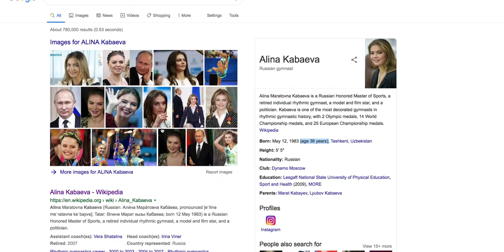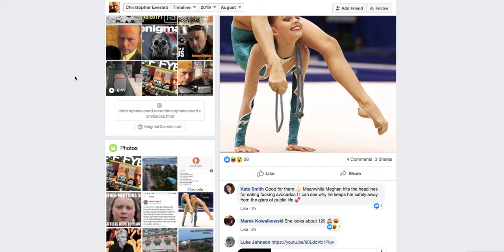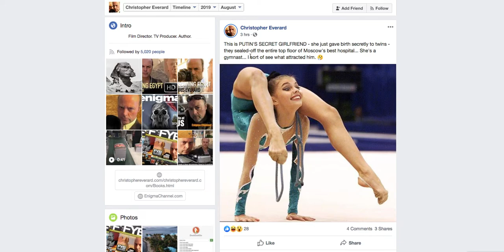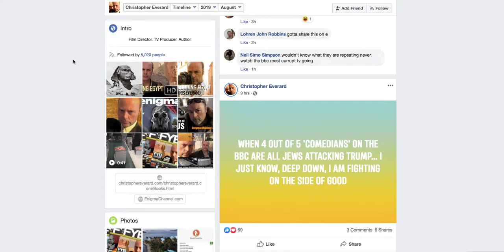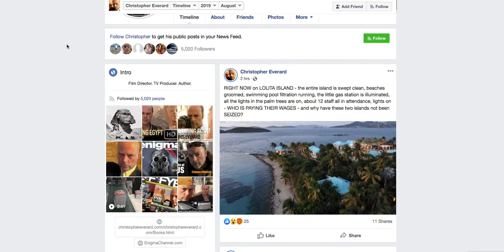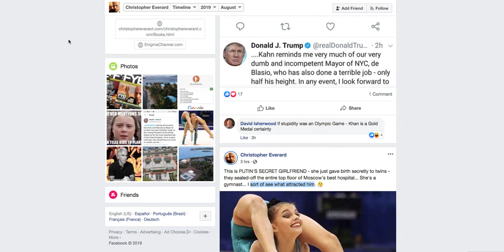In his OWN words, Everard tells you WHAT he is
This isn't the first time Everard has slipped up and told you what he is! See my other videos for other times he's slipped up publicly. If you have any information on Everard, please join our forum: